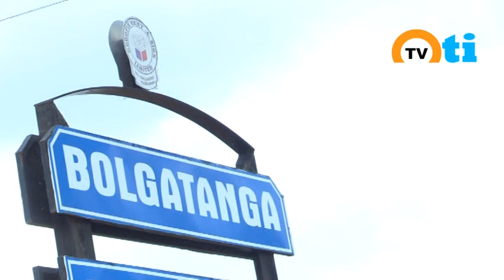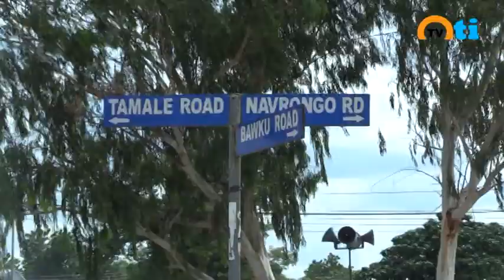what u need to know about Bolgatanga and tourism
Oti it is here to give u everything about news and entertainment